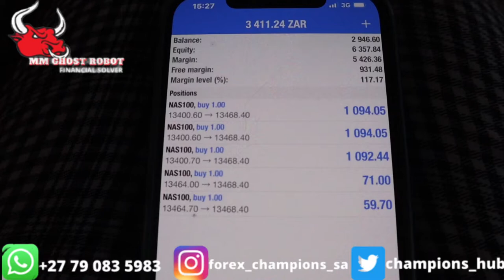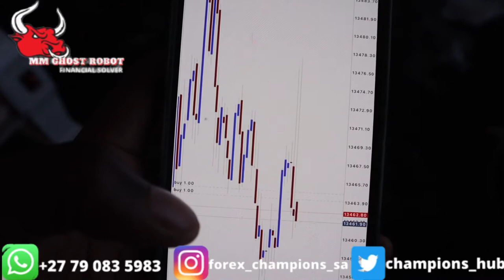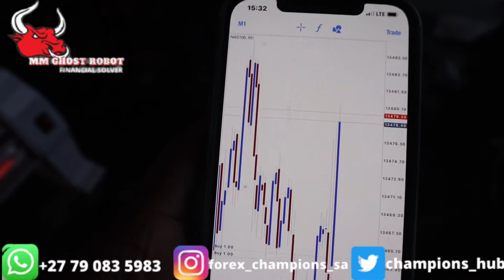Making R4000 at 3:30 with the MM GHOST ROBOT 5.0 ultra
To join my free Telegram group click the link.

Here is the link to open a real account.

NOTE: MM GHOST ROBOT 5.0 PRICE IS R7500 ($500)
NOTE : NASDAQ KILLER PRO 3.0 PRICE IS R3500 ($250)
YouTube gave us a platform to be able to share.

Price: R3500 Local Clients , We accept any South African Bank Payments

We will be with you in every step of the way.

We are here to make you better, Never be broke again.
The best in you is yet to come.
get comfortable on your couch because money is coming your way.

We are Fx Champions of the world. We produce the best traders in the world, we don't care where you   come from you can do it, join us and become the best version of yourself.

forex trading is for everyone and it is the future of wealth creation.
I edge  everyone to consider forex as their second or main stream of income.